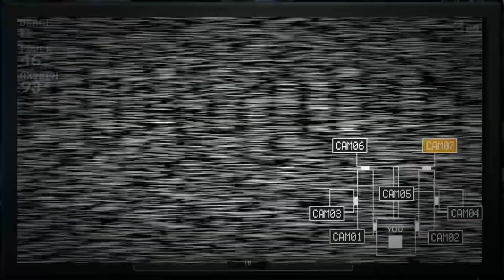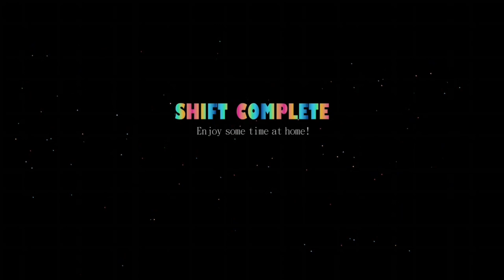Sister Location Custom Night (console): Golden Freddy Very Hard (10/20 Mode) complete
I wasn’t even trying to greenrun this and I still ended up with 11% power, even with the power nerf on console. Shooter told me this was equivalent to beating pre-patch 10/20, so hey, that’s cool.

*The other final/hardest challenges (console)*